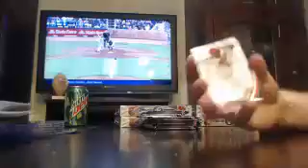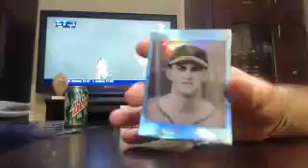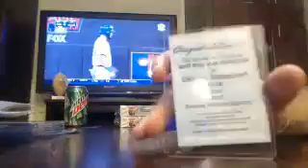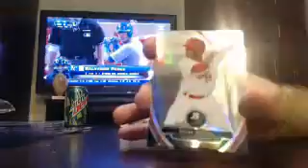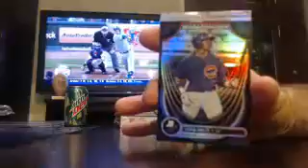majorlps 2013 platinum bb box #2 of 6 8/28 - ebay